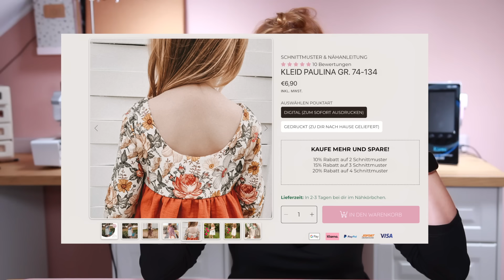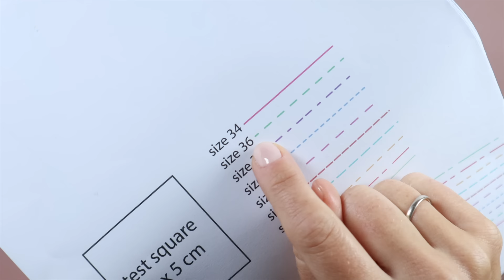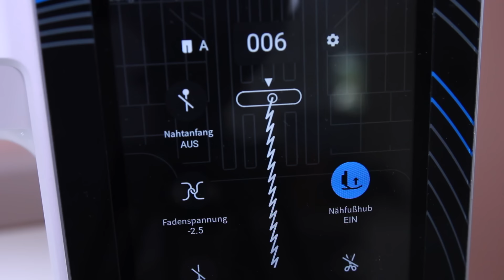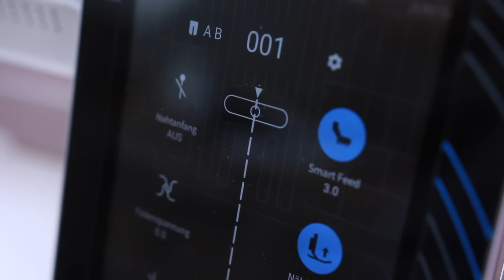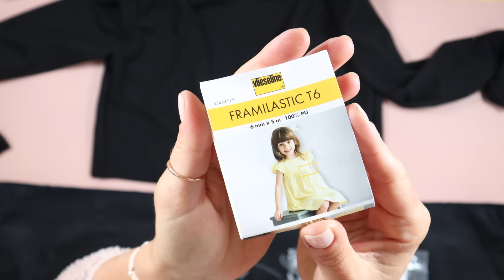🧵schlichtes Kleid nähen mit traumhaftem Rückenausschnitt // Kleidung nähen lernen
Hey liebe Nähfriends🪡🧵.
(WERBUNG)
Ich nähe wieder eine tolle Diy-Box von @idaundtilda. Diesmal das wunderschöne Kleid Paulina mit diesem grandiosen Rückenausschnitt.
So easy genäht und auch für jeden Nähanfänger ein tolles Einstiegsprojekt fürs Kleidung nähen. Probiert es einfach mal aus, könnte ja gut werden 🥳

🎊VERLOSUNG🎊
Du hast die die Chance, eine DIY-BOX für dieses Kleid zu gewinnen. Dafür schreibe mir in die Kommentare, ob du schon viel Kleidung genäht hast, oder ob du "Klamottennähstarter" 🤪bist und welche Farbe du nähen würdest, Salbei oder schwarz?!

Die Auslosung ist am 20.09.24!

keine Barauszahlung!

Viel Freude beim Anschauen, mitmachen und nachmachen. Ich freue mich über euer Feedback in den Kommentaren 🤍
Bis bald, eure *Anni

MEIN FUHRPARK:

🚨BEI NÄHEREN FRAGEN ZU DEN MASCHINEN SCHREIBT MICH GERN AUF INSTAGRAM AN